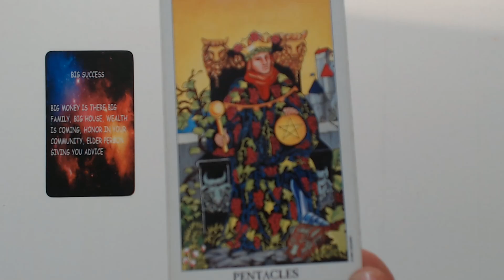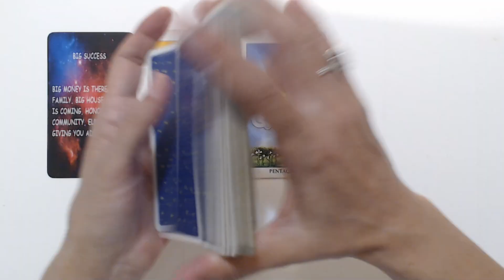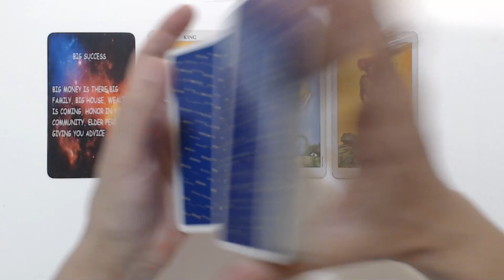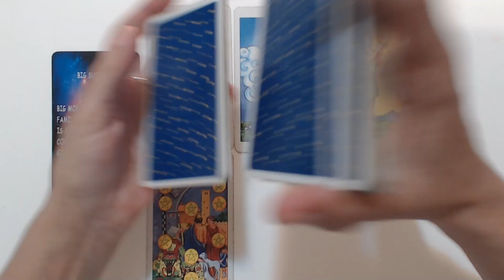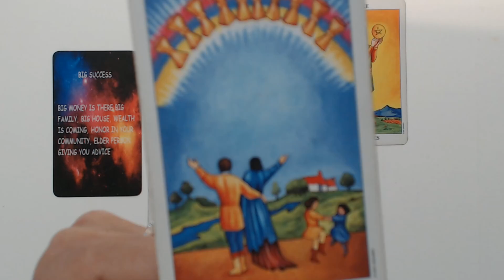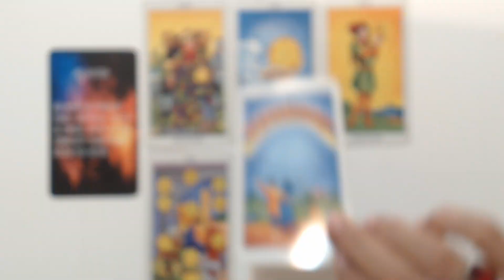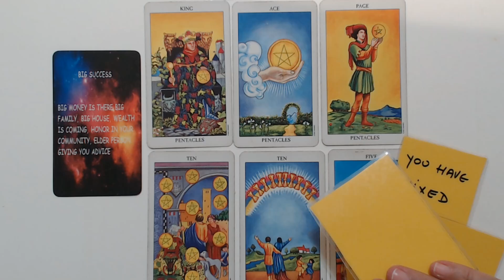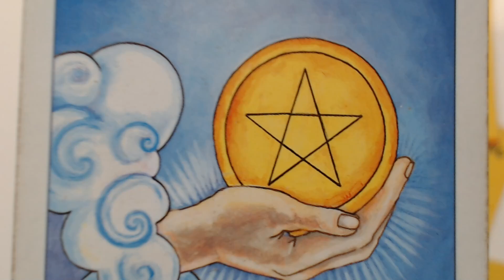"BIG MONEY AND SUCCESS" - DAILY TAROT READING, 18 APRIL 2021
TAROT DAILY.  IVANA TAROT DAILY.